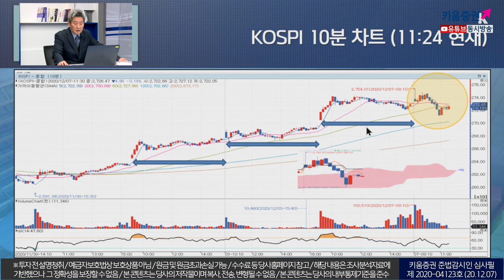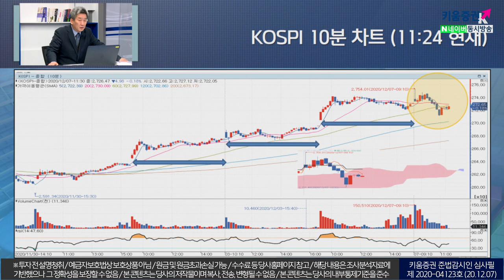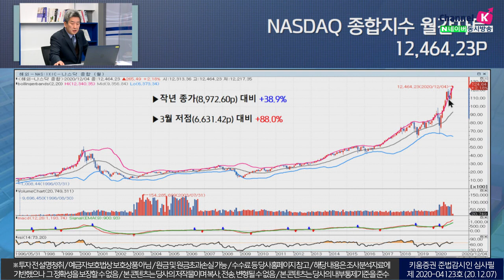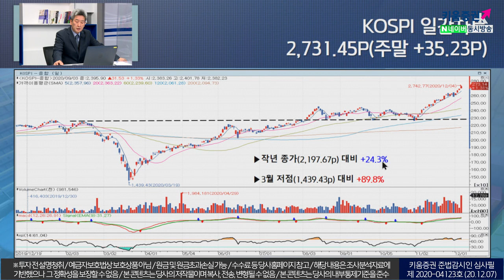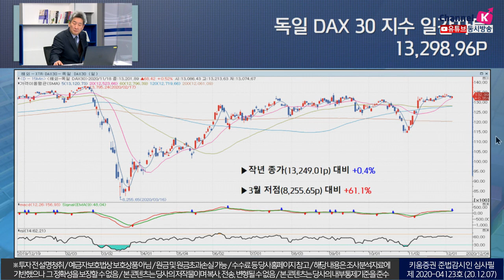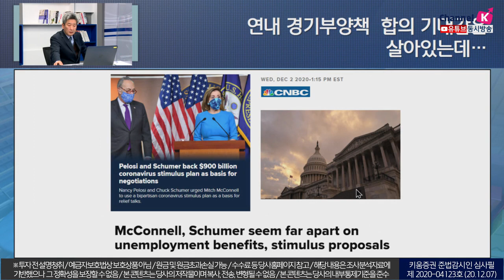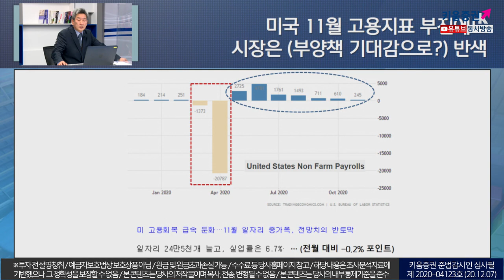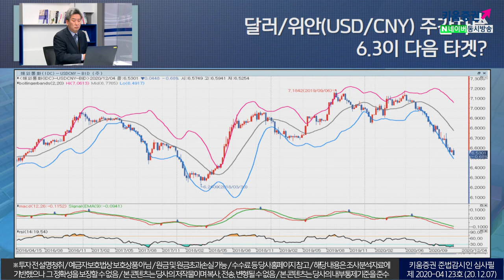연내 시장 3,000p 가능하다고 말하지 않겠습니다 (이진우의 시장돋보기.시장분석/20.12.07)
연내 경기부양책 합의 기대감은 살아있는데..
美 11월 고용지표 부진에도 시장은 반색
미 고용회복 급속 둔화
11월 일자리 증가폭, 전망치의 반토막
일자리 24만 5천개 늘고, 실업률은 6.7%
고용지표 회복의 모멘텀은 둔화 중